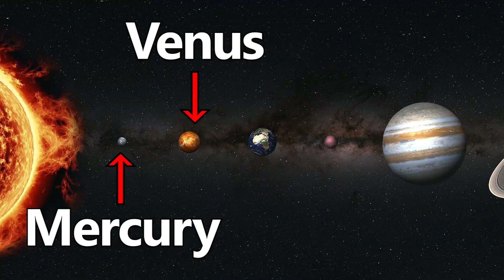Why Venus Is Hotter Than Mercury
Why is Venus hotter than Mercury? In this short explainer, we reveal how a crushing CO₂ atmosphere, runaway greenhouse effect, and super-rotating winds turn Venus into the solar system’s ultimate heat trap, even though it orbits almost twice as far from the Sun as Mercury!

Thank you so much for joining me today. Until next time, take care and be well.

Timestamps:
0:00 - Intro: The surprising heat twist
0:12 - Mercury’s extreme temperature swings
0:34 - Venus’s temperature and 92-bar CO₂ atmosphere
1:00 - How a runaway greenhouse traps heat on Venus
1:23 - Strong winds & uniform heat on Venus
1:40 -  Pondering the future of Earth
1:53 - Thank you & closing